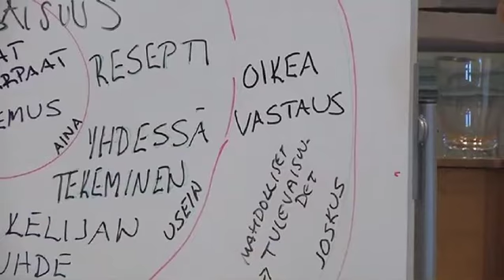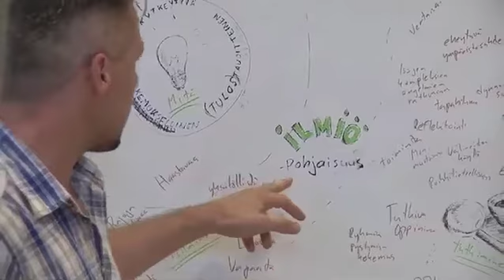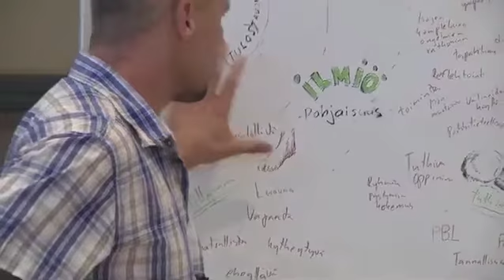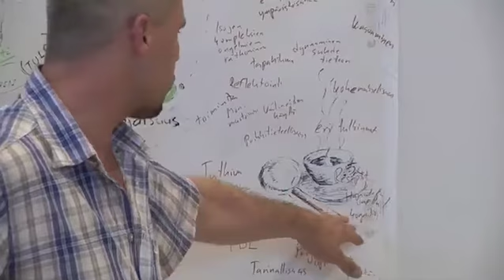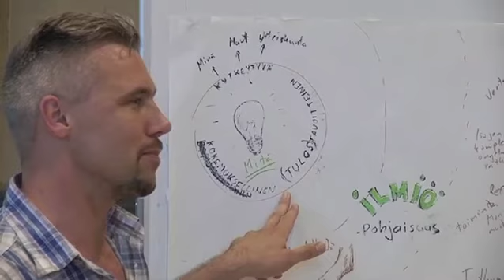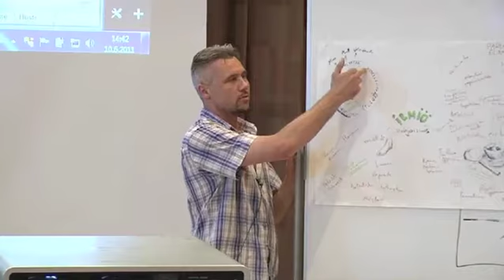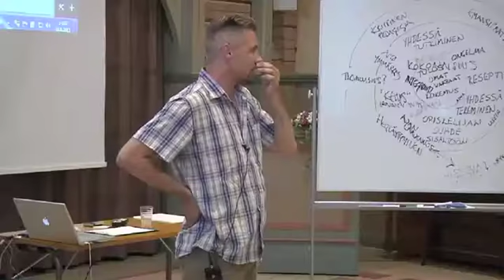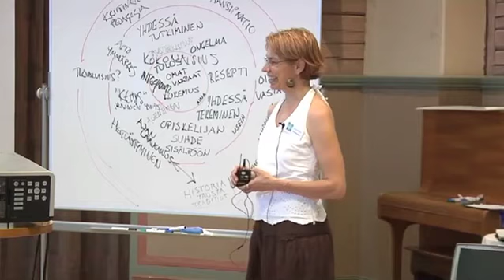Ilmiöpajan yhteenveto ja purku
Ilmiöpajan yhteenveto ja purku Otavan Opiston pajassa 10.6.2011.